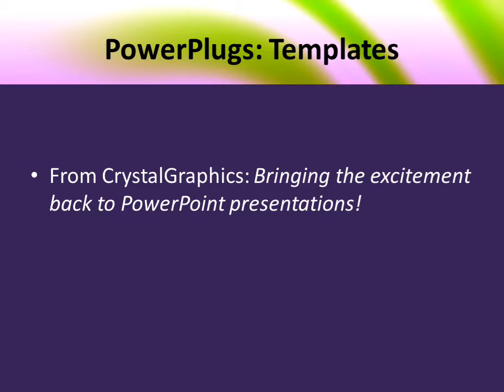Organic-8-08_VT_co_11 CrystalGraphics.com PowerPoint Video Enhanced Templates